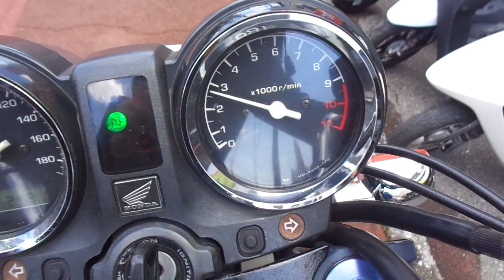CB750 中古車 バイクショップ名:アットバイク